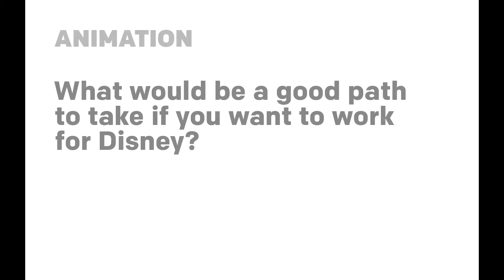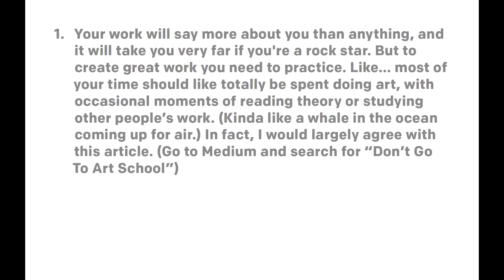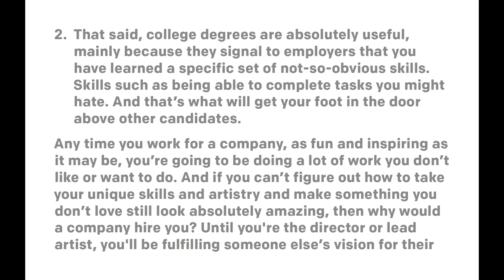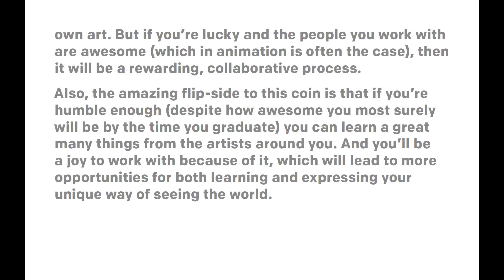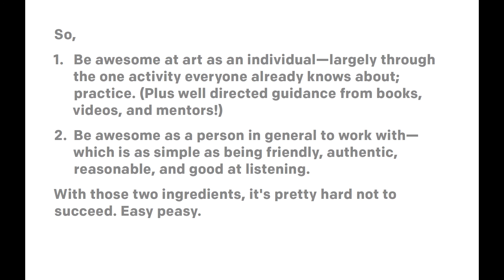How Do I Get My Dream Job? (Answered by Robots animator/MCAD alum Baaron Schulte)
This new series of videos was recorded live in my Ideation + Process class as part of Minneapolis College of Art + Design’s Pre-College Summer Session. Each student was required to submit 1 question about anything they wanted. Then I or a more qualified guest would answer.